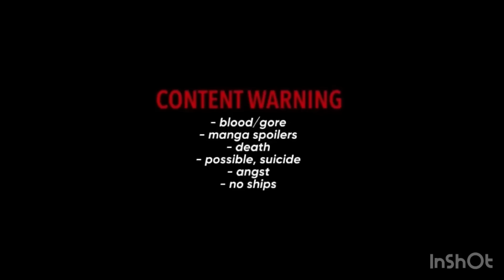Pro heroes react to The wonder duo | bkdk friendship | spoilers | manga | s6 | angst‼️ | バクデク反応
It seemed fun to do this

˗ˏˋ credits ˏˋ ´ˎ˗
- tiktok creds, in the video?

☄. *. ⋆apps used
- inshot
-videostar
-gacha life